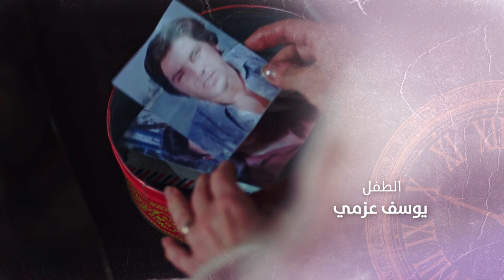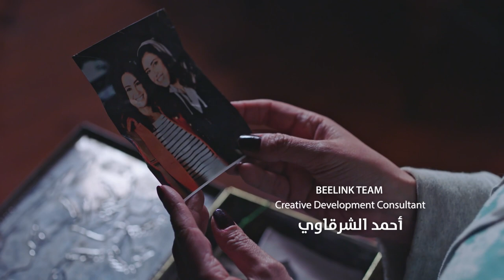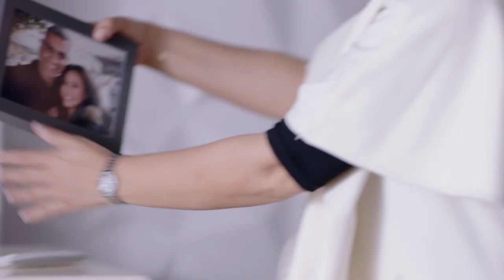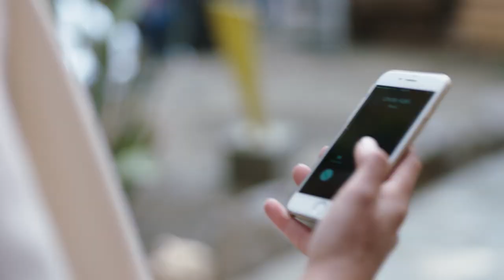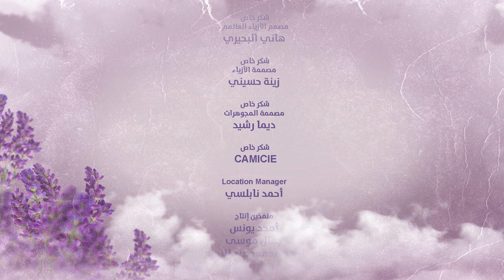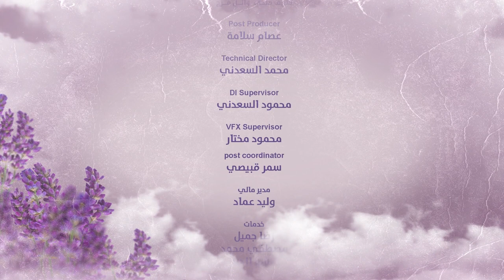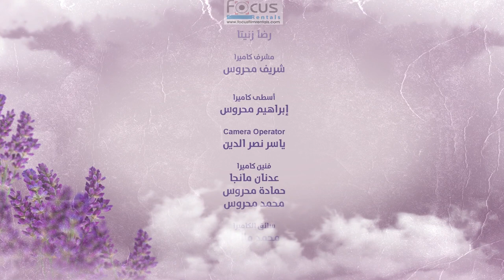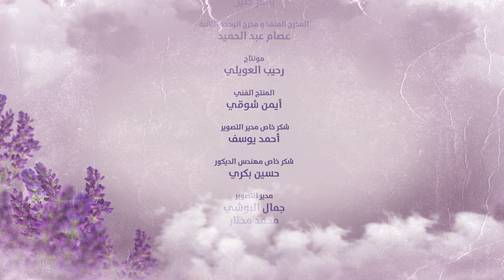Halawet Al Donia حلاوة الدنيا Halawt Al Dunia 2017 _ Episode 01